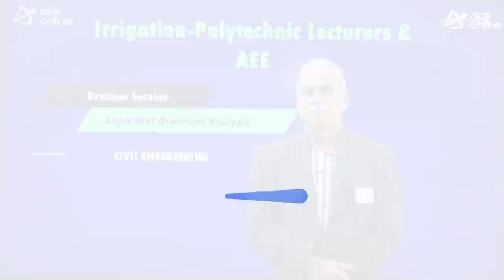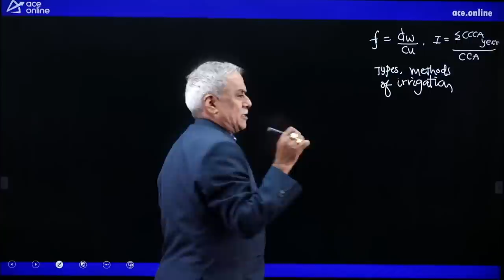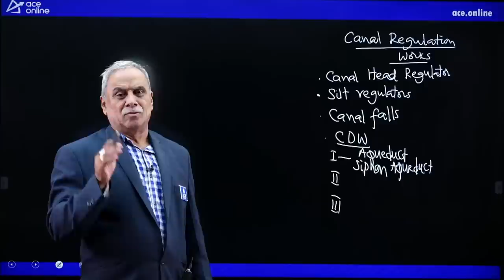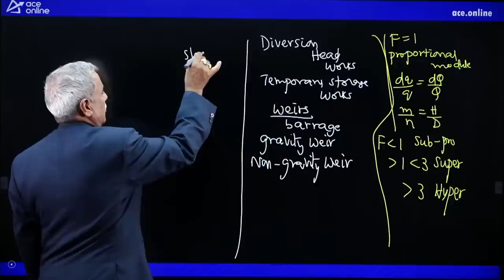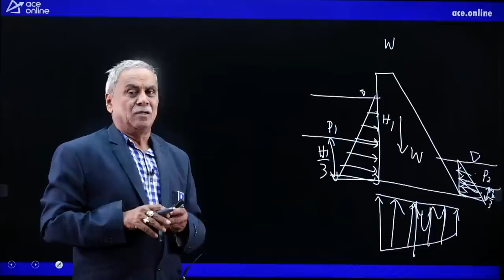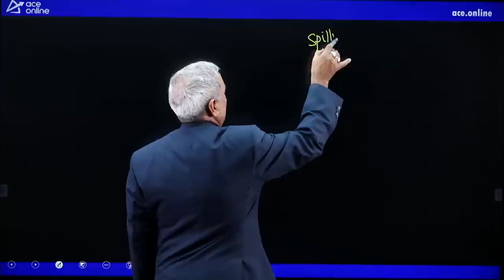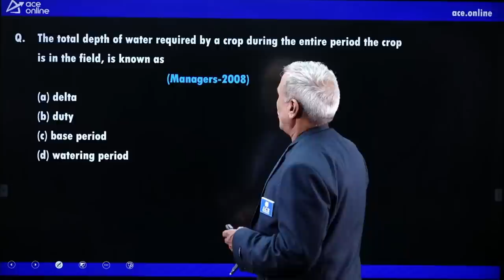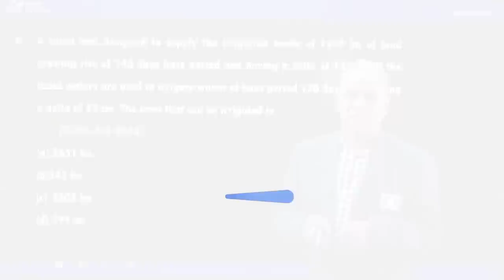Irrigation Engg: TSPSC- CE- AEE, Polytechnic Lecturer | Important Concepts & Questions | ACE Online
In this live session, Mr. Narayana Sir discussing about Irrigation Engineering topics in TSPSC - AEE, Polytechnic Lecturer for Civil Engineering dealing with Important Concepts & Questions. By providing solutions to some of the questions in order to assist candidates in understanding concepts and approaches to solving similar issues. This session Grasp the opportunity to assess your strengths and weaknesses regardless of your level of experience and optimize your chances of cracking the TSPSC- AEE, Polytechnic Lecturer exam. Don't miss this informative session that can substantially influence your exam preparation.